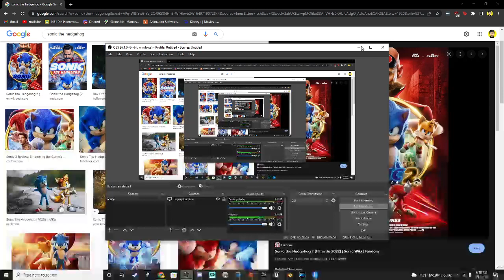I saw Sonic The Hedgehog 2 in theaters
This Movie Was Awesome